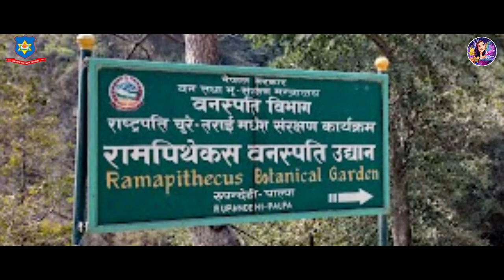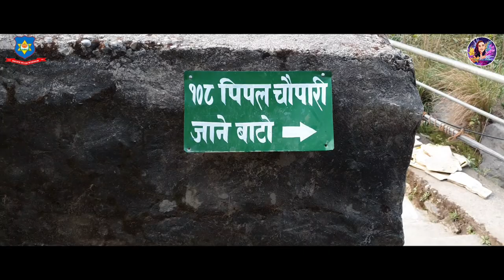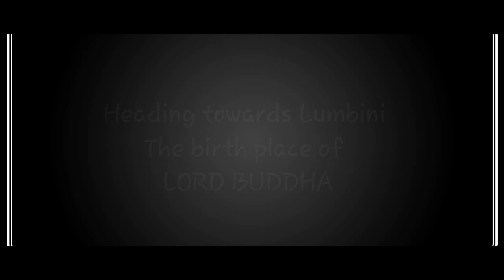Ramapithecus Park#TinauRiver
Ramapithecus Park
This park is located on the bank of Tinau River, near to the border between Palpa and Rupandehi. The second specimens of Sivapithecus were found in Nepal on the bank of Tinau River in 1932. Now it is in the Nature Museum Kathmandu. This find was named "Ramapithecus". The discoverer, G. Edward Lewis, claimed that it was distinct from Sivapithecus, as the jaw was more like a human's than any other fossil ape then known, a claim revived in the 1960s. At that time, it was believed that the ancestors of humans had diverged from other apes 14 million years ago. Biochemical studies upset this view, suggesting that there was an early split between orangutan ancestors and the common ancestors of chimpanzees, gorillas, and humans. We can visit the park while driving on Siddhartha Highway.